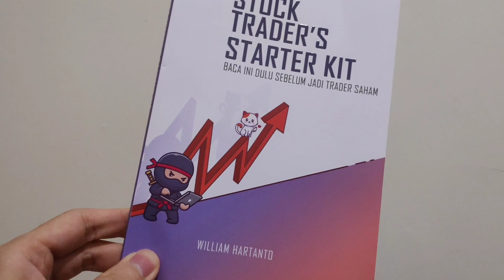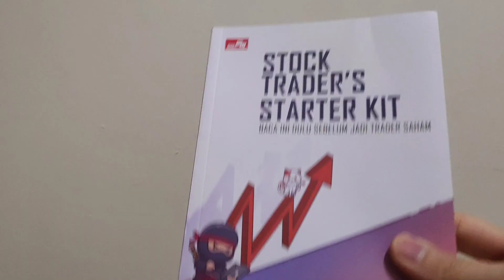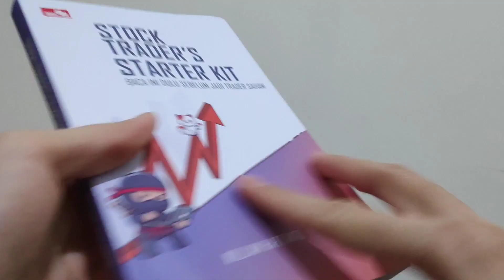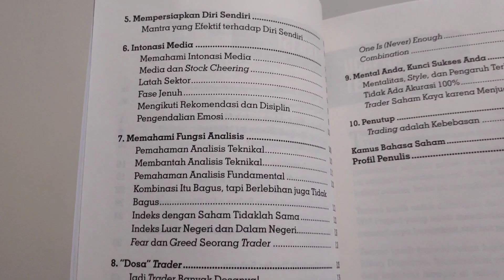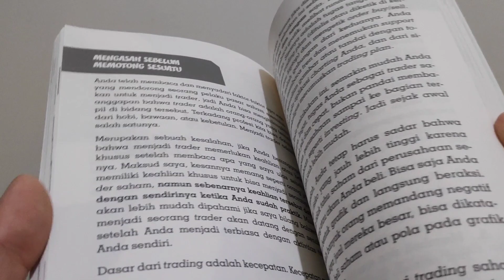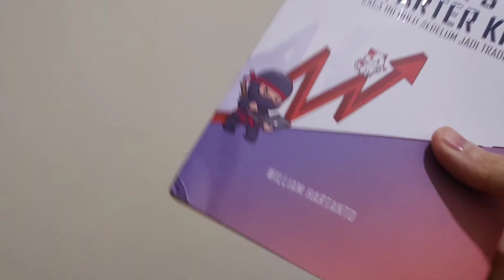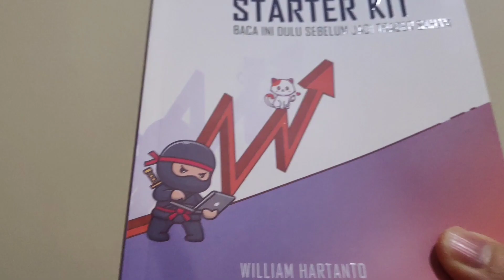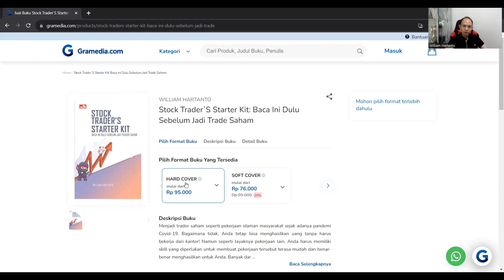REVIEW BUKU SAYA YANG TERBARU, STOCK TRADER'S STARTER KIT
Semoga isinya bermanfaat dan menambah cuan buat kita semua.